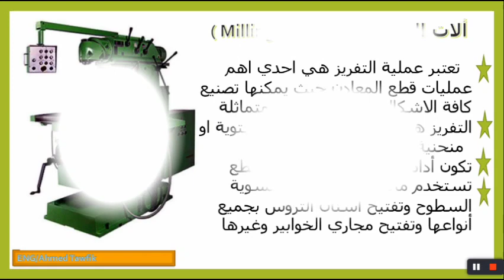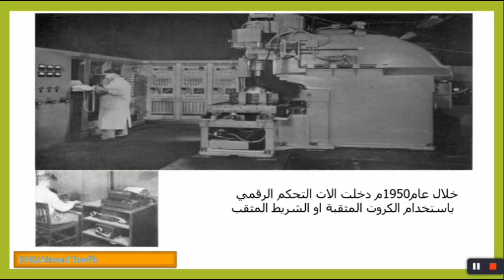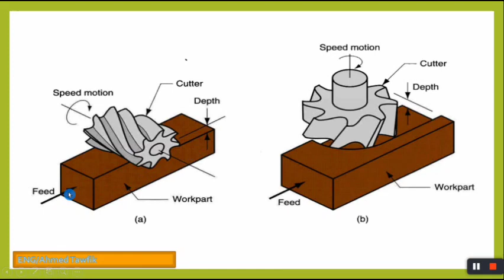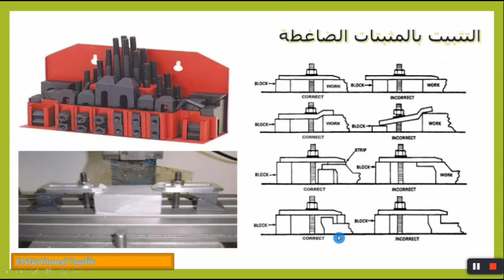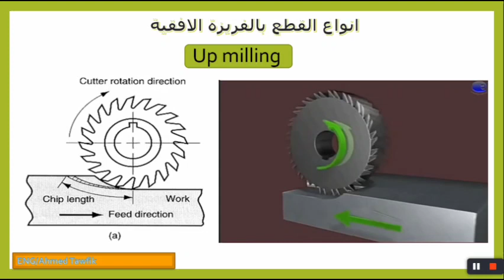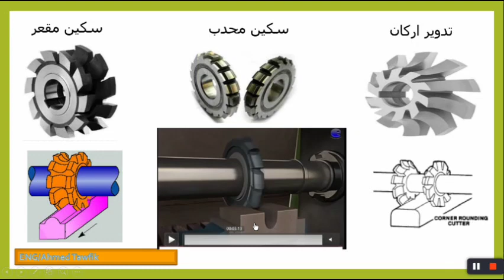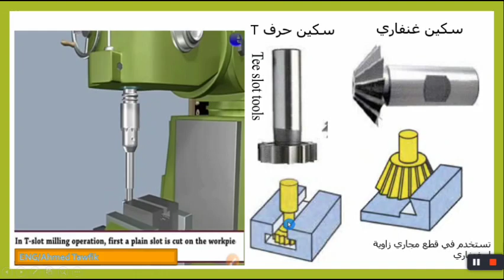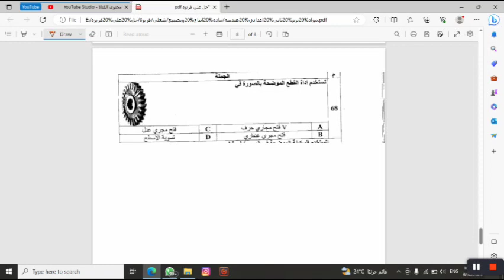Machining Operations | Milling || التفريز تكنولوجيا انتاج وتصنيع هندسي اعدادي هندسه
Metrology | Vernier Caliper ادوات القياس |
الفرق بين الانتاج و#التصنيع و#التشغيل#

لاينك لشرح الاستيل رسم هندسي كامل لاينك شرج مادة انتاج وتصنيع هندسي كاملة

شرح الاستيل كاملSteel Structure
/playlist?list=PL6qXLz2O0IoMPcBbhJAB6eA5AatRoysJX رابط فيسبوك                                                          رابط انستجرام v اي مشاكل او اقتراحات أو توضيح اكتبلي في كومنت تحت